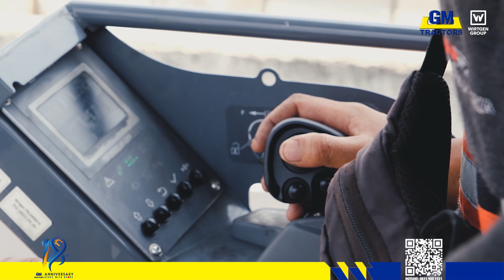Wirtgen Cold Milling W185CF Work at Cipali Toll Road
MILLING TOL CIPALI!

Pengerjaan milling pada Jalan Tol Cipali dengan Brand New Wirgent Cold Milling W185CF. Bentuk yang compact dan jangkauan milling yang lebih besar, W185CF  dari Wirgent Group menjadi cold milling machine favorite.

Milling dengan Level Pro Plus pada W185CF untuk mendapatkan potongan yang presesisi sesuai dengan kedalaman yang diinginkan!